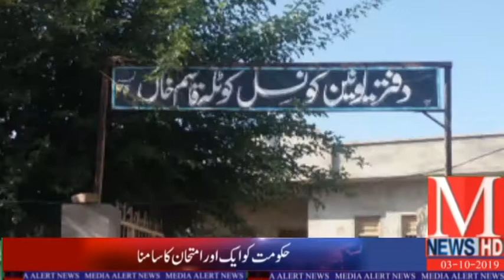UC KHWAS POR Teh Kharian Distt Gujrat